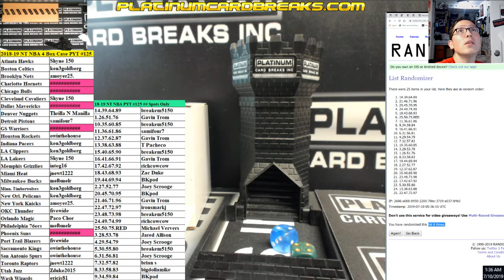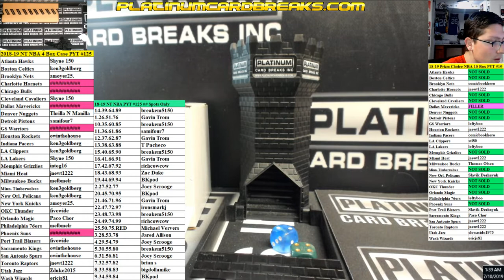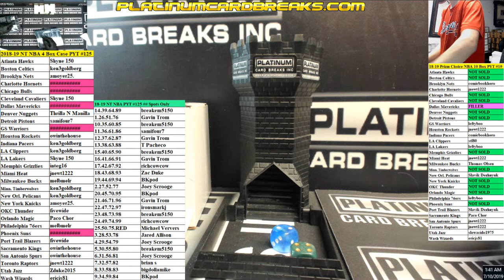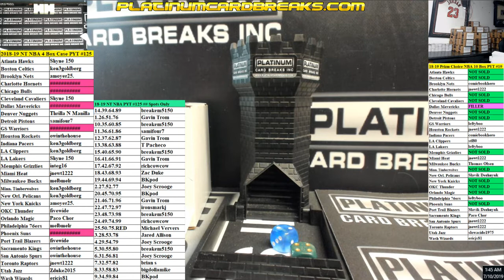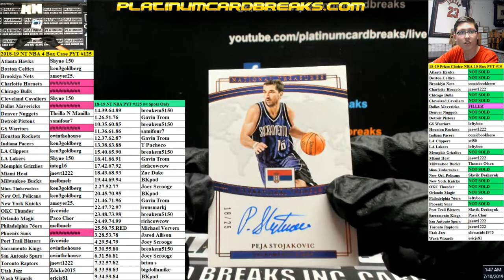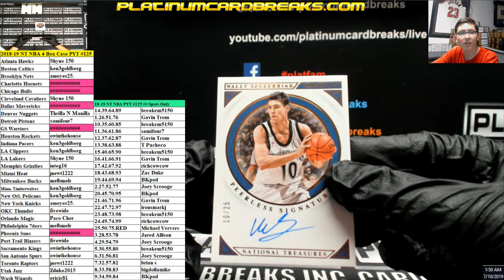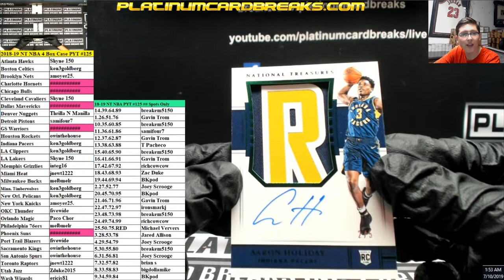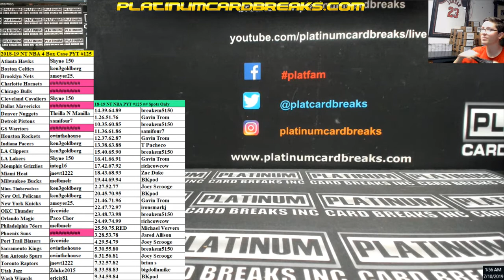2018 19 NT NBA 4 Box Case PYT #125